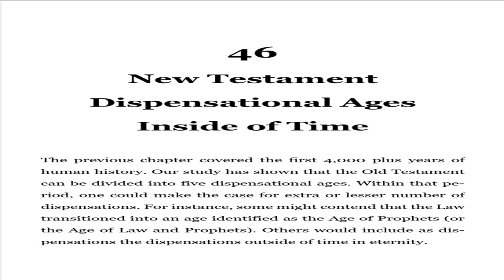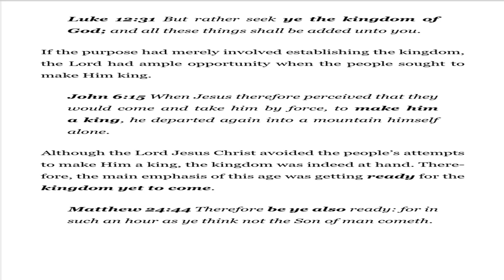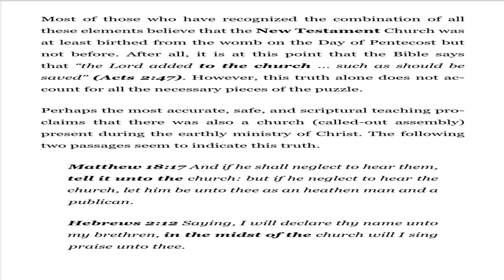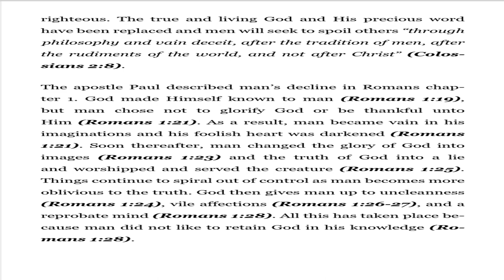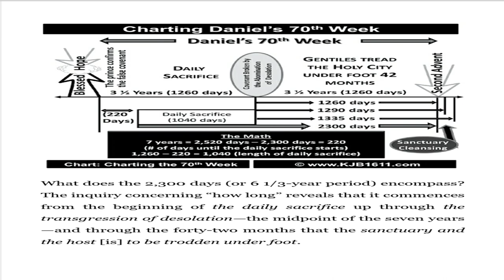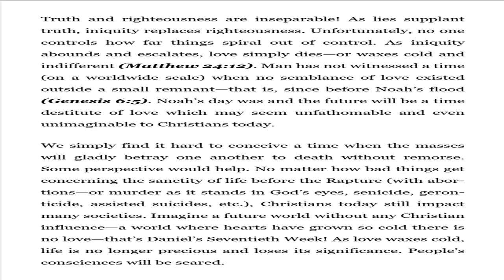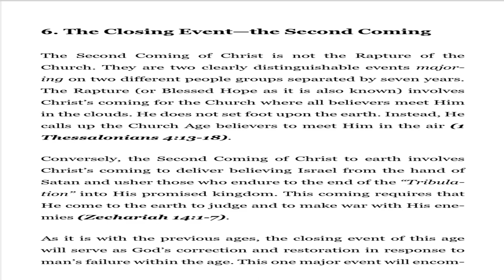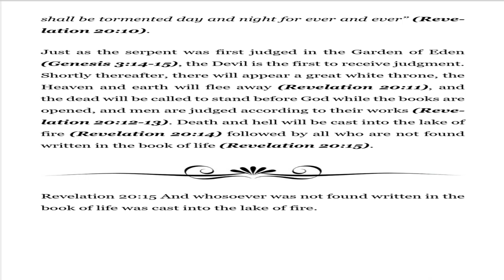September 5, 2023-Chapter 46-New Testament Dispensational Ages Inside of Time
Chapter 46-New Testament Dispensational Ages Inside of Time